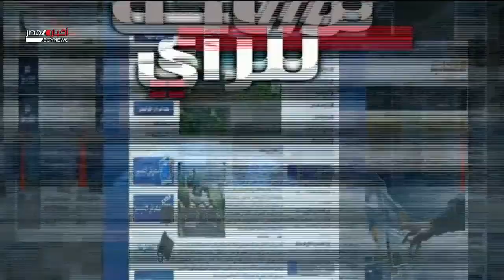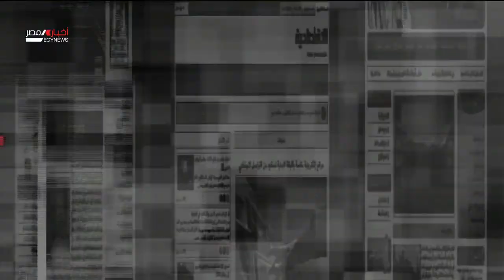مساحة للرأي | سوريا.. حرب لا تنتهي وتسوية لا تبدأ 17-3-2021